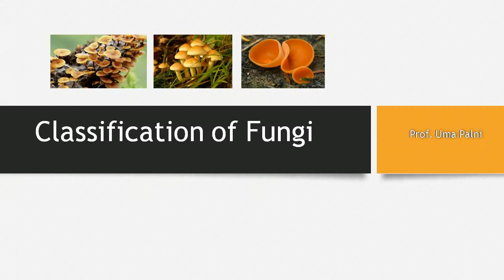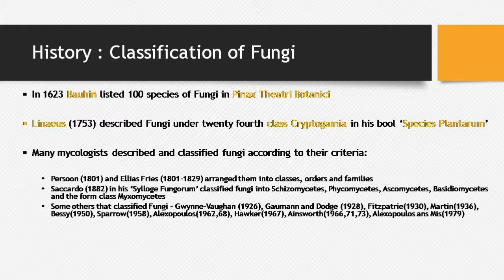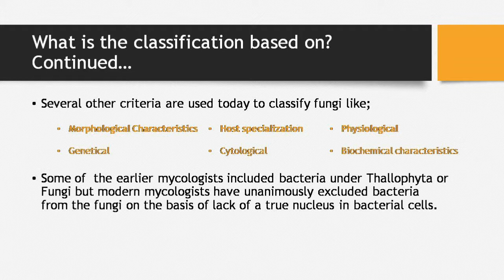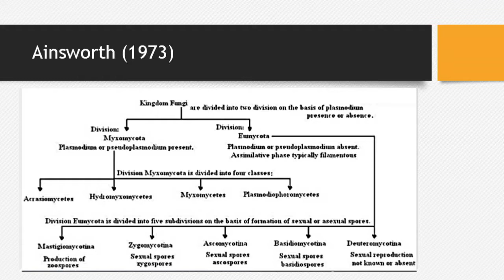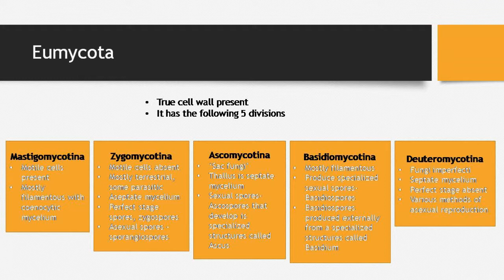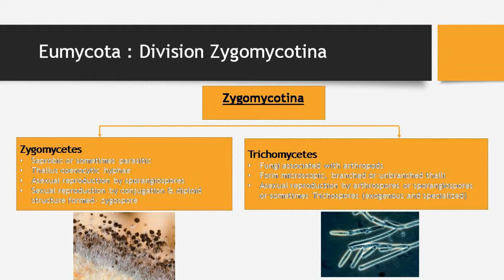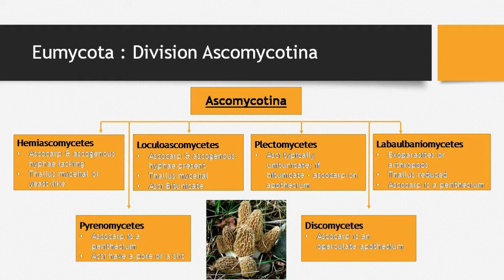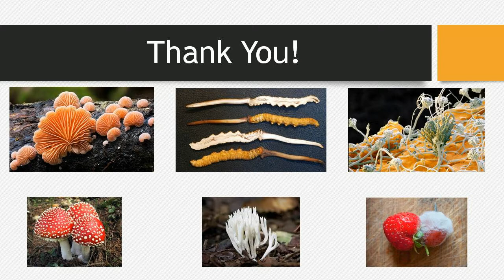Classification of fungi By Prof. Uma Palni